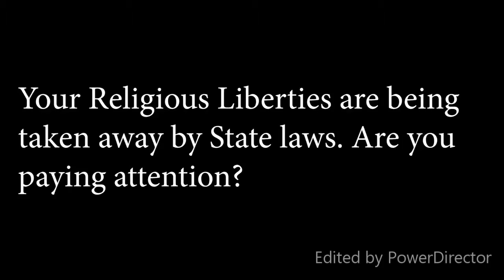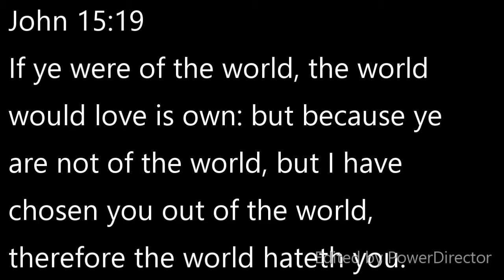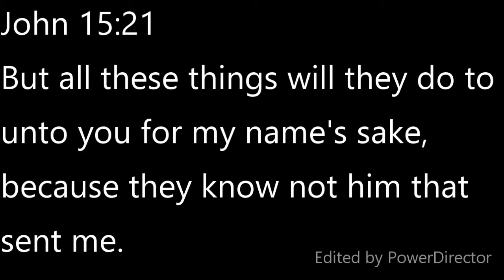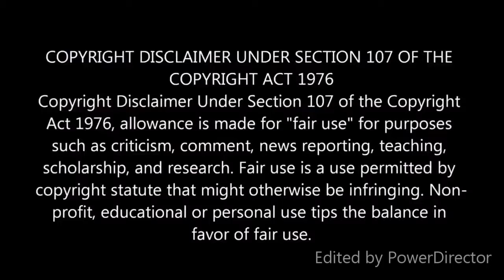Alert - Teen Rescue Christian School Raided